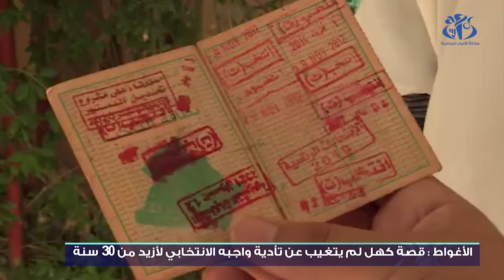السيد عتروسي.. قصة رجل وفي للمواعيد الانتخابية منذ أزيد من 30 سنة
الأغواط (وأج)- يعتبر السيد الشايب عتروسي مثالا للمواطن الوفي للمواعيد الانتخابية، بتأديته لواجبه الانتخابي منذ أزيد من 30 سنة.